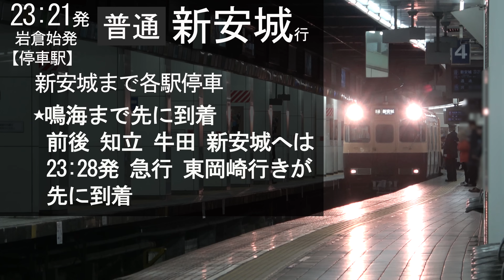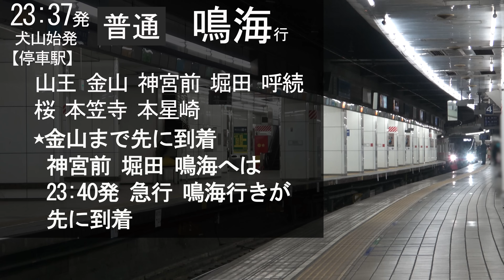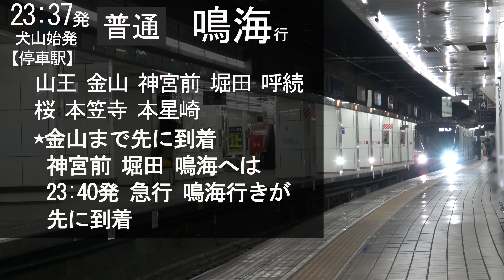カオス駅の終電 複雑な運用で脳内崩壊寸前だが、DJアナウンスの案内が親切すぎて神⁈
【撮影日】
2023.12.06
【撮影機材】
SONY FDR-AX60 又は iPhone14
【音楽】